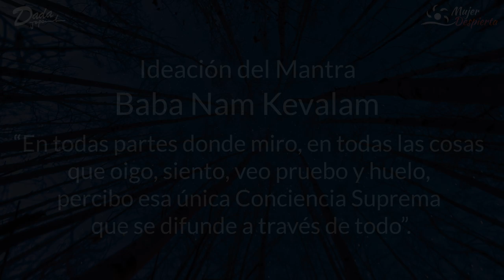Mantra poderoso para relajar la mente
Bábá quiere decir “mi más amado,” Nám quiere decir “el nombre de” o “identificarse con” y Kevalam quiere decir “solamente”. Así que el significado del mantra es “mi más amado es lo único”. El concepto para mantener en la mente es: “En todas partes donde miro, en todas las cosas que oigo, siento, veo, pruebo y huelo, percibo esa única Conciencia Suprema que se difunde a través de todo”.

El kiirtan tiene muchos beneficios. Purifica la mente y la prepara para la meditación, acelerando la velocidad del movimiento hacia el Supremo. A consecuencia de la claridad mental que se logra, fácilmente se encuentran soluciones a nuestros problemas mientras lo practicamos, además de alivio de dolores físicos y psíquicos